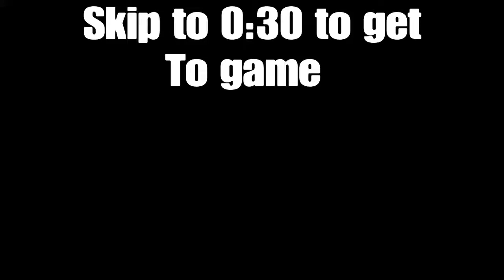MUDCAT IS INSANE | NEW GIVEAWAY